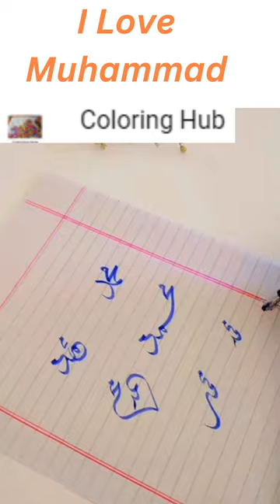Muhammad SAW name Calligraphy ♥️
muhammad calligraphy
calligraphy
muhammad calligraphy arabic
arabic calligraphy
muhammad calligraphy art
allah name calligraphy
islamic calligraphy
name muhammad calligraphy
muhammad name calligraphy 💖
calligraphy of muhammad name
muhammad name 3d calligraphy
muhammad name
muhammad s.a.w name calligraphy
allah muhammad name calligraphy
muhammad name calligraphy video
muhammad swa ka naam kaise likhen
muhammad swa ka naam kaise likha jata hai
muhammad swa ka naam kaise likhe
Muhammad name write in Urdu